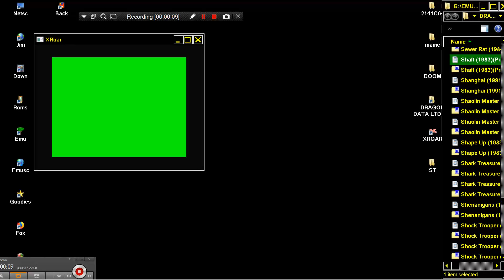Shaft ELEVATORS 1983Prickley Pear Software DRAGON DATA LTD DRAGON 32 64 COMPUTER